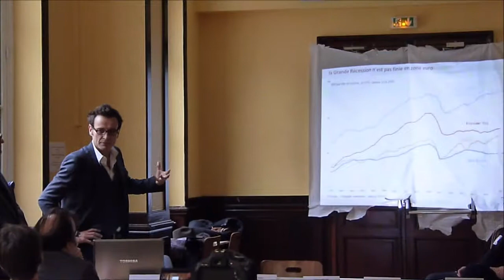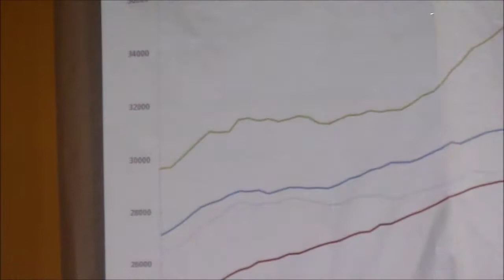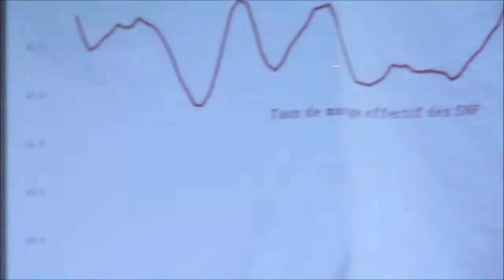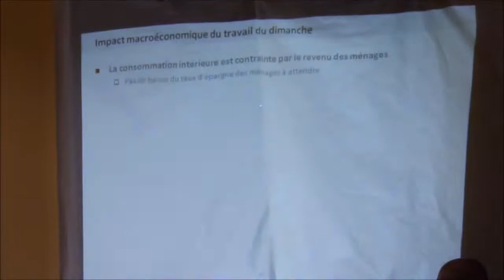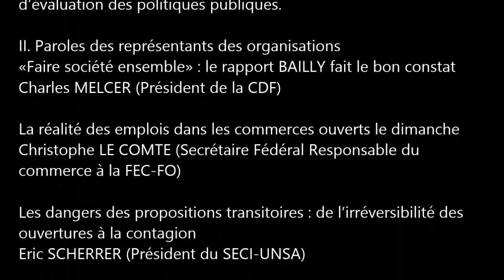Le dimanche, un jour pas comme les autres ! - Eric Heyer (OFCE) 2/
LE DIMANCHE, UN JOUR PAS COMME LES AUTRES !

DOSSIER DE PRESSE

Conférence de presse organisée par les organisations professionnelles et syndicales, de la société civile et des groupements professionnels

BOURSE DU TRAVAIL
Salle Pelloutier

Introduction
La société civile en faveur du repos dominical
Jean DIONNOT-ENKIRI
Collectif des Amis du Dimanche

I. Parole d'expert
Le travail dominical et ses conséquences sur l'économie et l'emploi
Eric HEYER
Directeur adjoint au Département analyse et prévision de l'OFCE L'Observatoire français des conjonctures économiques (OFCE) est un organisme indépendant de
prévision, de recherche et d'évaluation des politiques publiques.

II. Paroles des représentants des organisations
«Faire société ensemble» : le rapport BAILLY fait le bon constat
Charles MELCER
Président de la CDF

La réalité des emplois dans les commerces ouverts le dimanche
Christophe LE COMTE
Secrétaire Fédéral Responsable du commerce à la FEC-FO

Les dangers des propositions transitoires : de l'irréversibilité des ouvertures à la contagion
Eric SCHERRER
Président du SECI-UNSA

Le généralisation des ouvertures dominicales en ville et périphérie : le commerce et les emplois de proximité au cœur du débat
Jean-Pierre BELLET
Vice-président de l'UNFD

Le tourisme comme facteur de croissance : «oui mais ... »
Des PUCE au PACC : vers de nouvelles distorsions de concurrence et destructions d'emplois
Francis PALOMBI
Porte-parole de la FDCF et futur Président élu de la CDF

Du rapport BAILLY à un futur projet de loi : tout reste à faire !
Karl GHAZI
Secrétaire Général de la CGT commerce de Paris